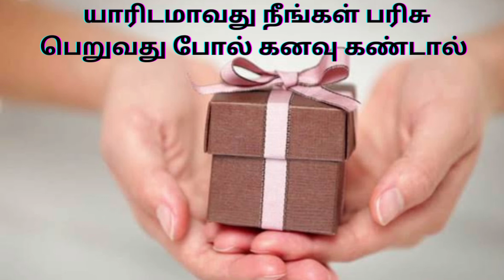யாரிடமாவது நீங்கள் பரிசு பெறுவது போல் கனவு கண்டால் என்ன பலன் kanavu palangal tamil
யாரிடமாவது நீங்கள் பரிசு பெறுவது போல் கனவு கண்டால் என்ன பலன் kanavu palangal tamil #2024
கனவு பலன்,
கனவு பலன்கள்தமிழ்,
௧னவு பலன்கள்,
எந்த நேர கனவு பலிக்கும்?,
Benefits of dreams,
Kanavu palan,
kanavu palangal,
Astrological meaning of dreams,
kanavu palangal in tamil,
kanavu palangal in tamil language,
banana kanavu palangal in tamil,
coconut tree kanavu palangal in tamil,
chicken kanavu palangal in tamil,
kulanthai death kanavu palangal in tamil,
kanavu palangal flowers,
kanavu palangal fish,
fruits kanavu palangal in tamil,
guava kanavu palangal in tamil,
god murugan kanavu palangal in tamil,
gopuram kanavu palangal in tamil,
kanavu palangal house,
hen kanavu palangal in tamil,
jail kanavu palangal in tamil,
jackfruit kanavu palangal in tamil,
jewel kanavu palangal in tamil,
love kanavu palangal in tamil,
lingam kanavu palangal in tamil,
lizard kanavu palangal in tamil,
love birds kanavu palangal in tamil,
kanavu palangal muslim,
kanavu palangal mail of islam,
kanavu palangal milk,
kanavu palangal marriage in tamil,
nagai kanavu palangal in tamil,
nellikai kanavu palangal in tamil,
ottadai kanavu palangal in tamil,
owl kanavu palangal in tamil,
oru naal kanavu palangal,
kanavu palangal pregnant in tamil,
kanavu palangal pambu in tamil,
rail kanavu palangal in tamil,
roja poo kanavu palangal in tamil,
kanavu palangal snake in tamil,